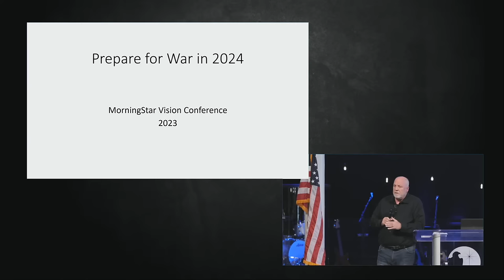Tom Hardiman: Mobilizing for a D-Day-like Invasion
Tom Hardiman Morningstar Vision Conference Friday AM
Tom speaks at Morningstar Vision Conference on 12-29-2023

In this powerful message, the Tom Hardiman passionately calls believers to mobilize for a spiritual D-Day-like invasion in response to the rising Antichrist spirit. Drawing parallels between historical events and the current state of the world, he emphasizes the need for dedicated prayer, proactive engagement, and a shift towards a corporate vision. Urging Christians to become superheroes of the hour, the speaker encourages involvement in initiatives, training programs, and prayer groups aimed at resisting darkness and advancing the kingdom of God. The message resonates as a profound call to action and alignment with God's purposes for the upcoming year